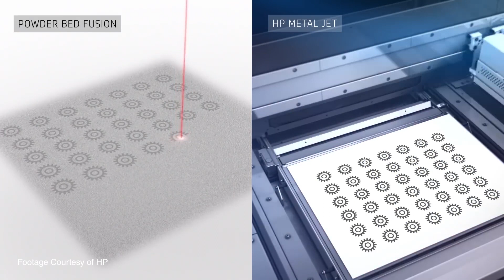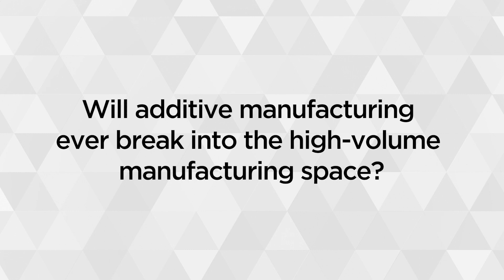HP Additive and GKN Powder Metallurgy Partnership in Metal 3D Printing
One of the biggest announcements at IMTS 2018 was this partnership. Check it out.